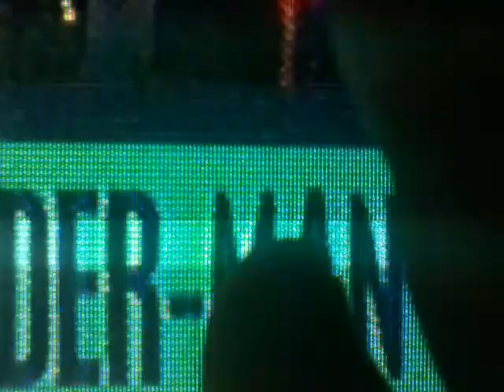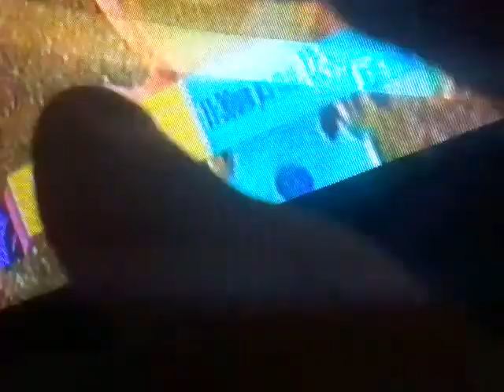Shows from Dave house TV! !!!!!!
With my sister shy